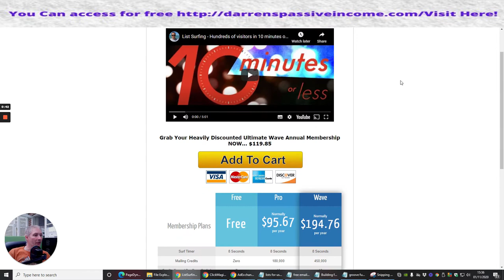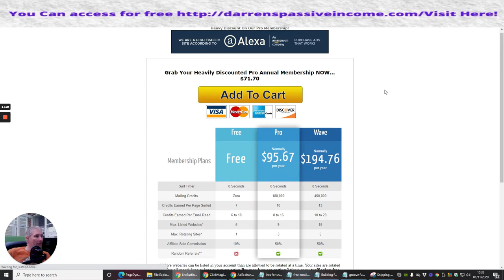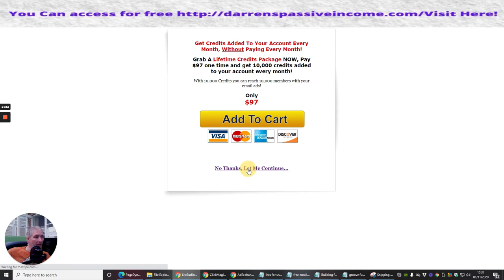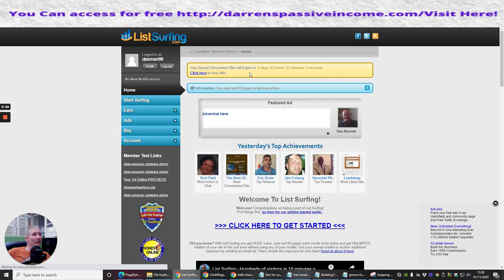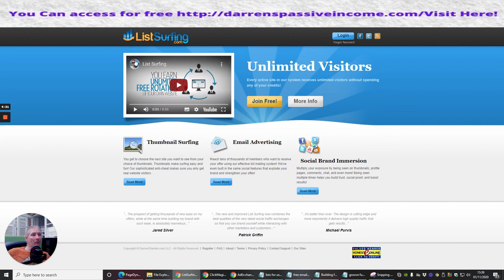List Surfing Review-Automatic Email sender with a twist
List Surfing with a difference you might be asking what's the difference well now you can be paid in bitcoin with some mailers or PayPal or normal currency.

💯 List Surfing Review will help you with creating a list building tool which you can put into action and build your followers leads and subscribers to your chosen website or by a landing page

💯 List Surfing is a Traffic System, packed with unique features and tools. It is one of the most popular and active traffic exchanges, and also it’s voted the best traffic exchanges by members. This help page is designed to help you use the features of List Surfing, with information and easy step by step instructions. You can translate the page in the sidebar to the right if it is easier for you.

💯 Link here Gets you free Traffic Now!